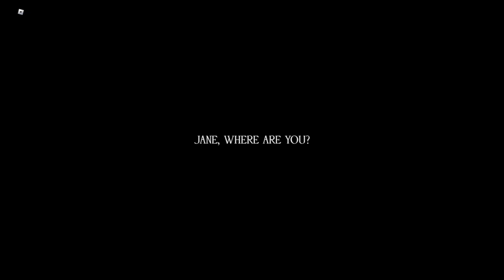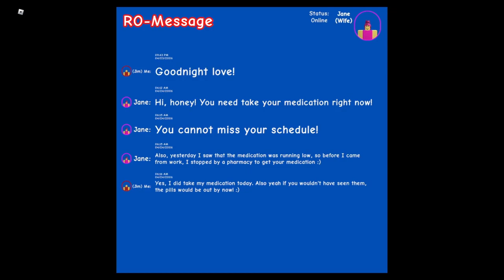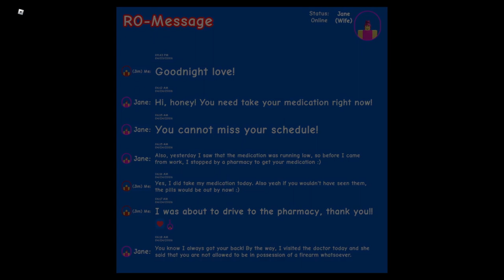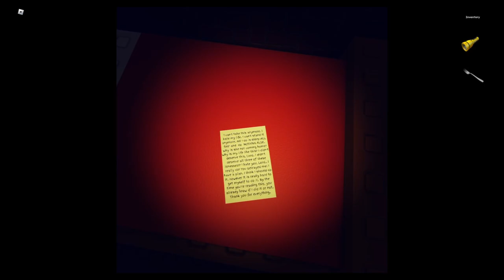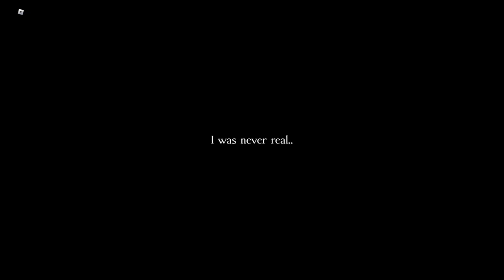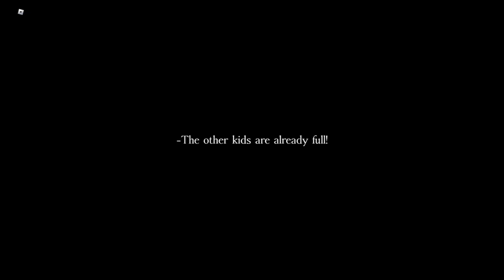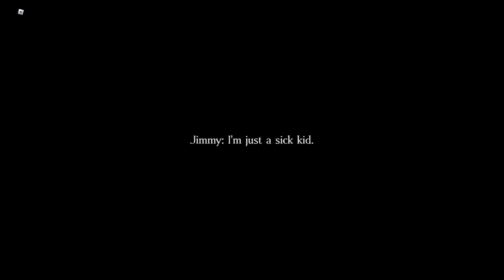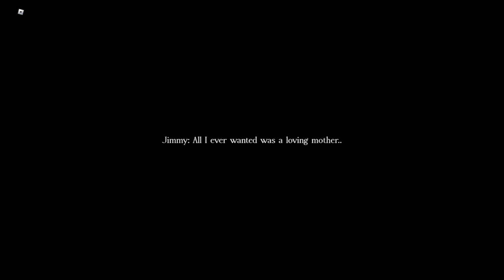The Roblox Horror about Mental Health.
Mint cookies and cream is actually kinda good ngl, I tried it yesterday night.

As you wake up from a nightmare, you need to use the bathroom. When entering the bathroom, you realise you are trapped inside a long never ending hallway. You must go forward to find an escape. On the way forward, you find many memories, and halIucinations.